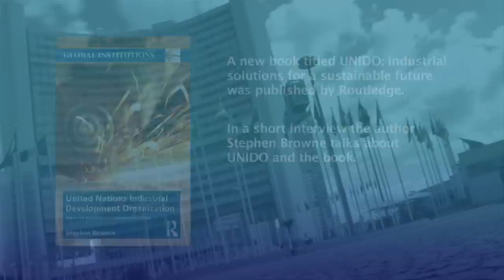Interview with Stephen Browne on the new UNIDO book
A new book titled UNIDO: Industrial  solutions for a sustainable future was published by Routledge. In a short interview the author Stephen Browne talks about UNIDO and the book.